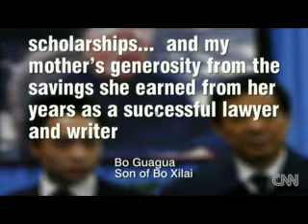BO Xilai´s Son Responds [© CNN]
04/25/2012

Ben Samuels, president of The Harvard Crimson, explains how the statement from Bo Xilai's son came about.

© COPYRIGHT LAW it is:
➀ noncommercial